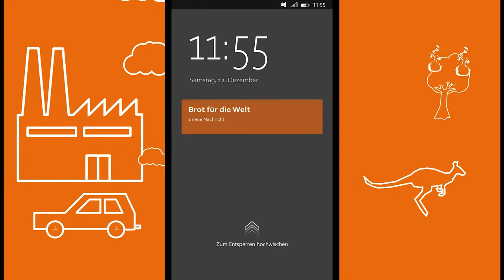Macromedia Filmpremiere 2021 - Trailer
Der Kölner Studiengang Film & Fernsehen lädt zur Premiere. Die Veranstaltung findet am Freitag, den 29. Oktober 2021 ab 18:00 Uhr live im Filmforum NRW und online im Teams-Stream statt.

Gezeigt werden die besten Filme des Jahres - darunter Abschlussfilme, Kurzdokumentationen, Social Spots und Regieübungen aus verschiedenen Semestern. Im Anschluss wird das Publikum über ein Votingtool zwei Publikumspreise für die besten Filme vergeben.